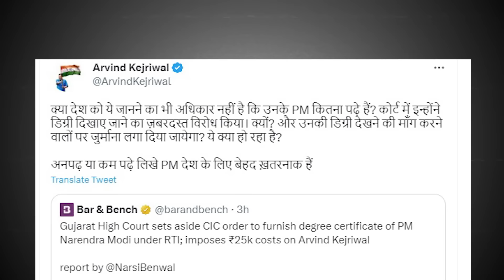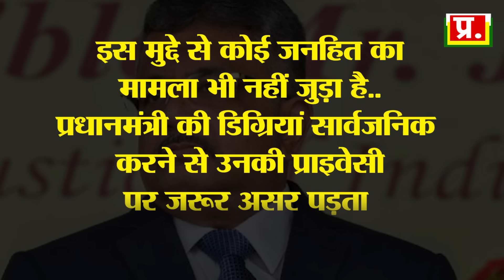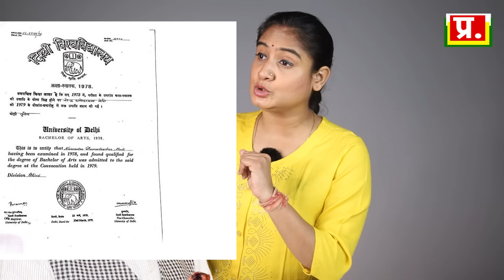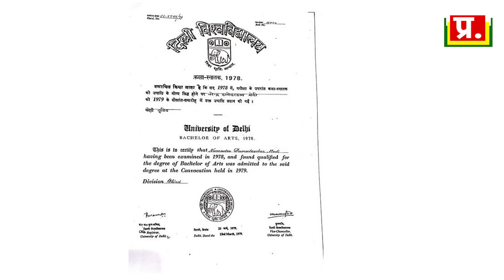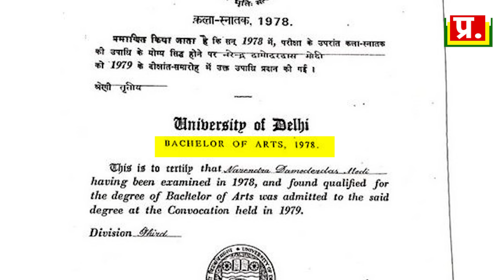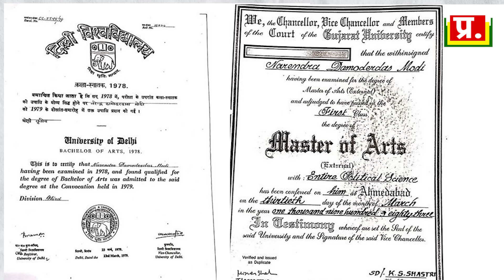Modi की Degree देखने पर सजा | Analysis by Pragya | Full Story Narendra Modi degree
Gujarat High Court today ruled that the Prime Minister's Office (PMO) need not furnish the graduate and post-graduate degree certificates of Prime Minister Narendra Modi. Delivering the verdict, Justice Biren Vaishnav also set aside the 2016 order of the Chief Information Commission (CIC) which directed the public information officer (PIO) of PMO and the PIOs of Gujarat University and Delhi University to furnish details of PM Narendra Modi's graduate and postgraduate degrees,
Modi की Degree देखने पर सजा | Modi Degree | Analysis by Pragya |